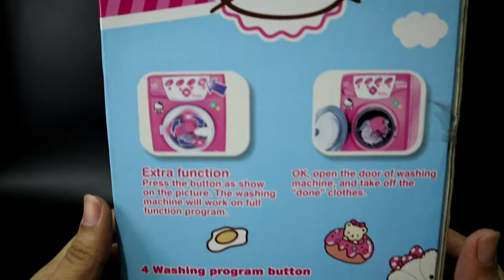7 MINUTES SATISFYING WITH UNBOXING HELLO KITTY WASHING MACHINE SET TOY REVIEW VIDEO | ASMR NO MUSIC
Today we unbox this  HELLO KITTY WASHING MACHINE (NO TALKING). This video shows satisfying ASMR UNBOXING REALISTIC HELLO KITTY WASHING MACHINE !
Lets have fun and play with us!

Thank you everyone and have a wonderful day!